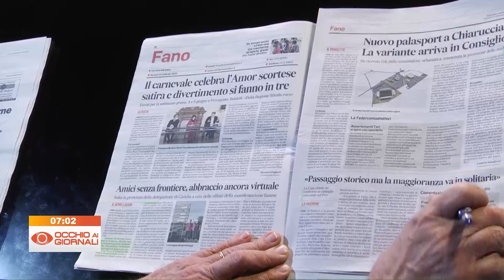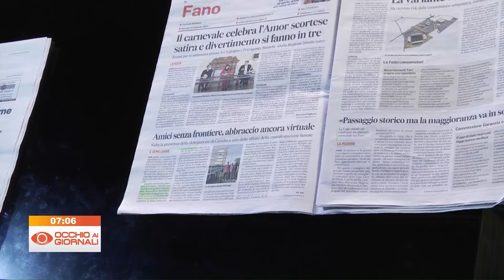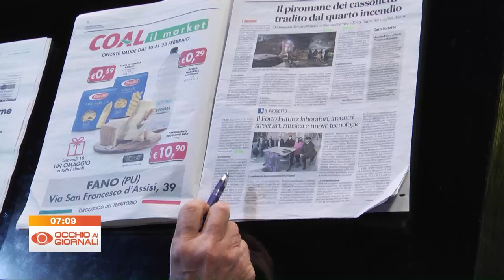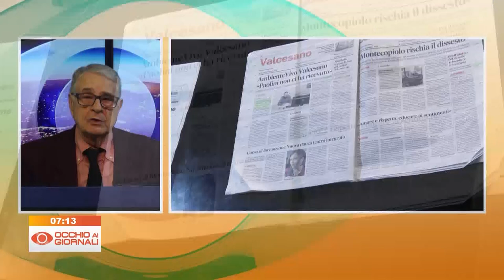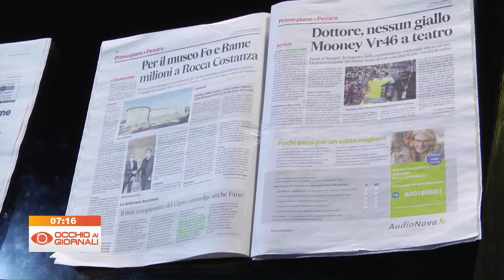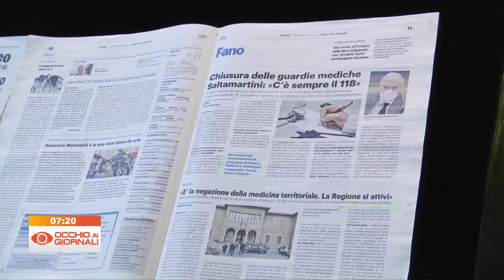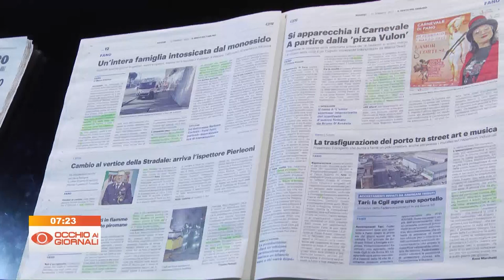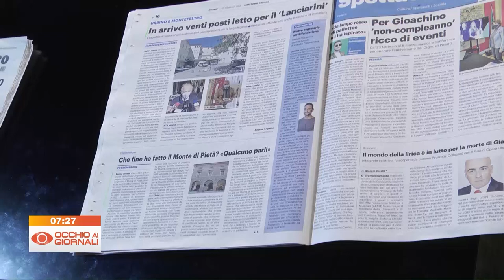Occhio ai Giornali 10 febbraio 2022